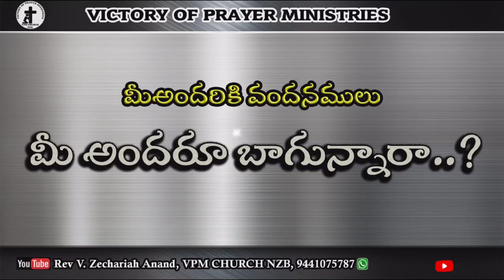Today Bible Verse In Telugu || Provb 13:22 || 20.04.2024